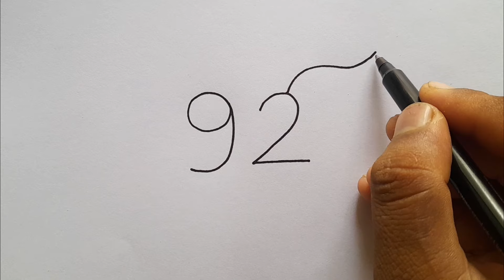Parrot Drawing Pictures From 92 Number l Parrot Technic To Drawing l Number Drawing l Joney Drawing